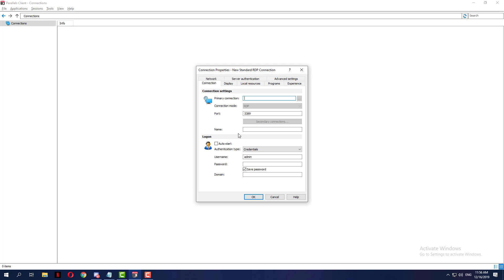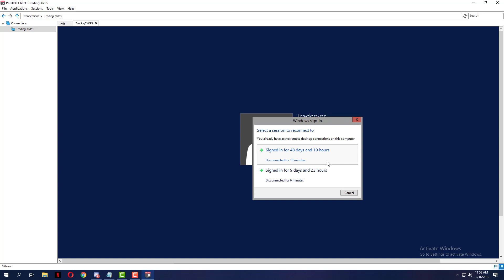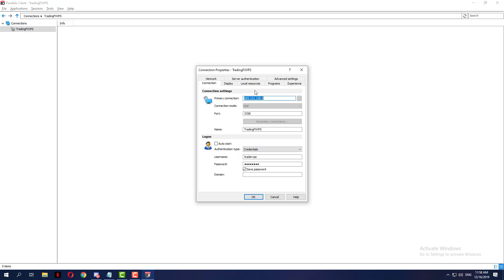How To Set Up Parallels Client For Remote Desktop Connection | Step-By-Step Guide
Hi everyone, and welcome to TradingFXVPS!

In today’s video, we’ll walk you through how to easily set up your Parallels Client to connect to your remote desktop.

This is a great solution for accessing your VPS quickly and securely. We’ll show you how to input your VPS login credentials, select the right settings, and establish a stable remote desktop connection. Follow this simple guide, and you'll be connected in no time!

- The link to the parallels client download website is over here!

We offer first-class equipment from Hewlett-Packard, Dell, Intel, and IBM. The diversification of hardware providers greatly decreases the risk of hardware breakdown. So you can be guaranteed that your Forex VPS is hosted on a powerful, reliable, high-end Forex Trading server (specifically designed VPS for traders).

Our server is located in four geographically separate Data Centers—London, New York, Amsterdam, and Frankfurt—specifically picked for ultra-low latency and access to the world's major brokers and liquidity providers.

Chapters
00:20 - Skip Intro
01:00 - Input VPS login credentials
02:50 - Successful login into VPS via Parallels Client

Risk Disclosure: Futures, foreign currency, and options trading involve substantial risk and are inappropriate for everyone.